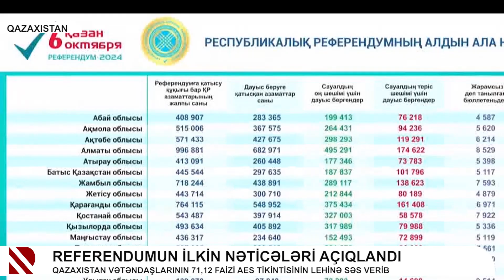Referendumun ilkin nəticələri açıqlandı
Qazaxıstan vətəndaşlarının 71,12 faizi AES tikintisinin lehinə səs verib